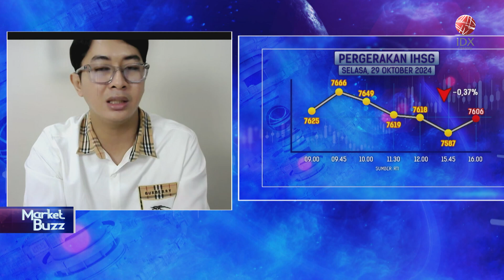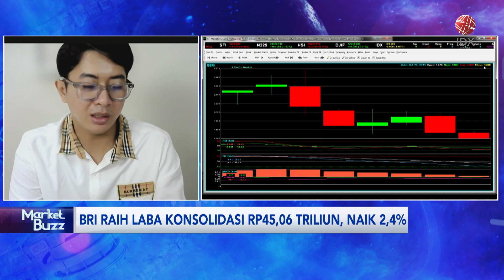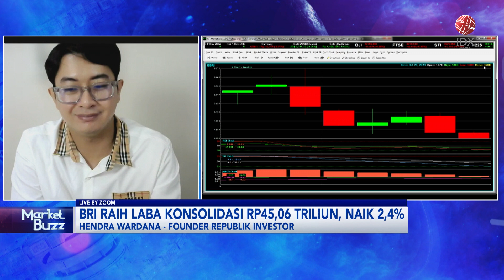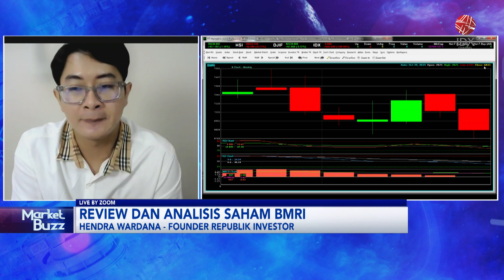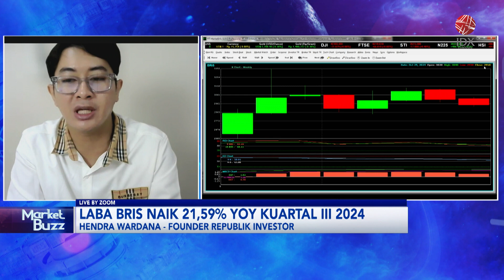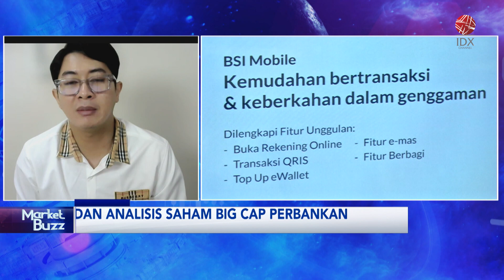Laba Bank Syariah Indonesia (BRIS) Melesat 21,59% YoY Kuartal III | IDX CHANNEL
"Saksikan tayangan kami Official Youtube IDX Channel di Program Market Buzz, Rabu (30/10/2024) dengan Tema Laba Bank Syariah Indonesia (BRIS) Melesat 21,59% YoY Kuartal III"